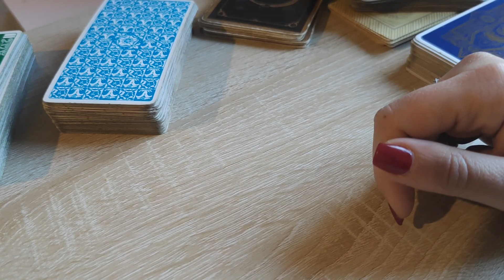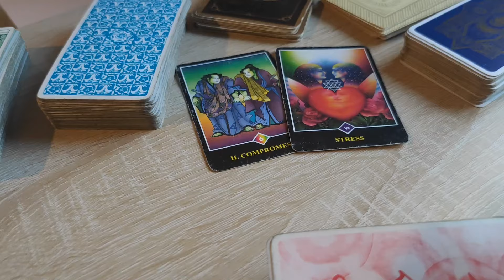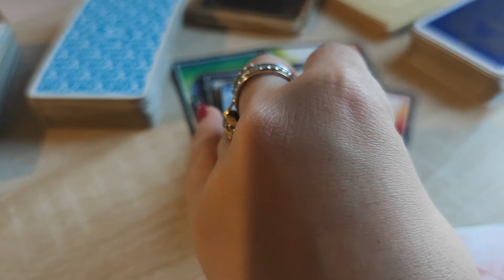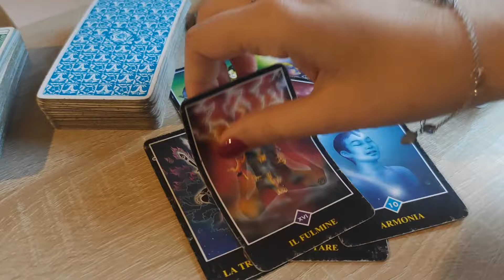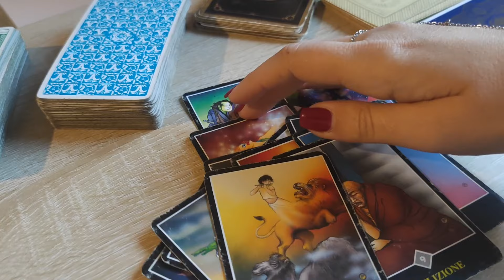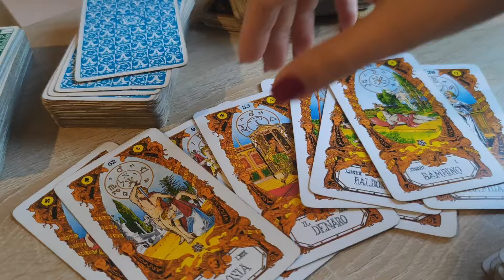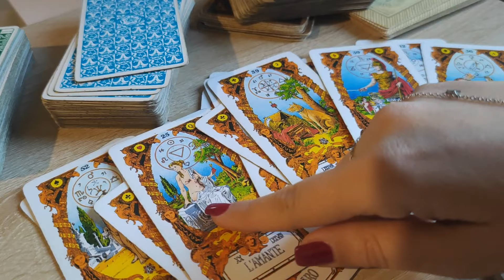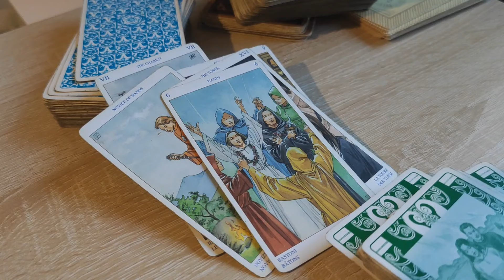TU LO AMI TANTISSIMO, MA LUI HA UN BLOCCO:EPPURE SENTI IL SUO SENTIMENTO❤️tarot